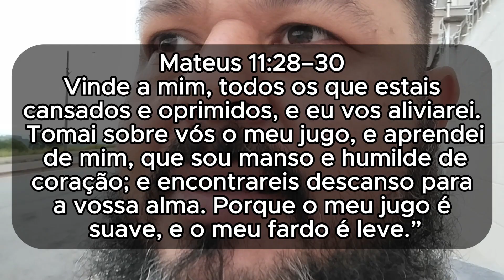🦁VERSÍCULO PARA ABENÇOAR A SUA VIDA🚨RECEBA A PALAVRA DE DEUS E TOME POSSE DO MILAGRE! (DIA 188/365)🛐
"E, tudo o que pedirdes em oração, crendo, o recebereis." (Mt. 21:22)